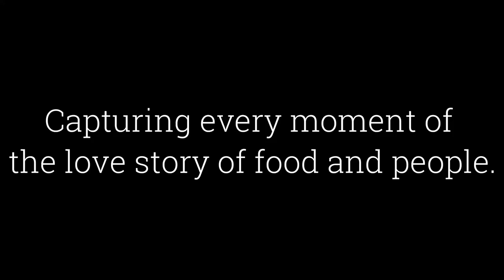Richard Vernon Photography Portfolio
Showcasing Richard Vernon Photography Portfolio